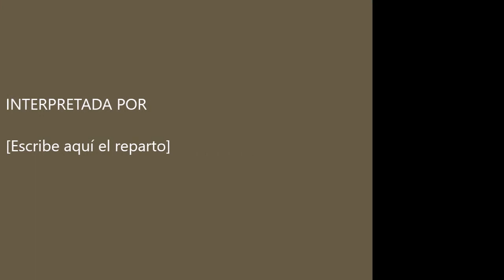GTAV El Coche fantastico Knight Rider